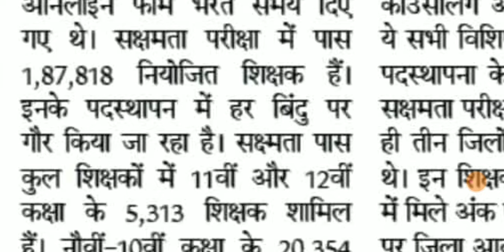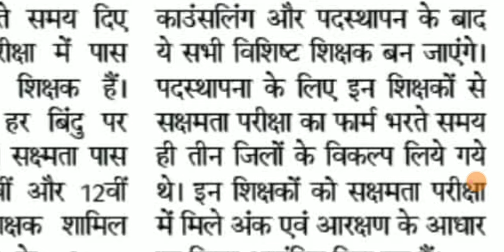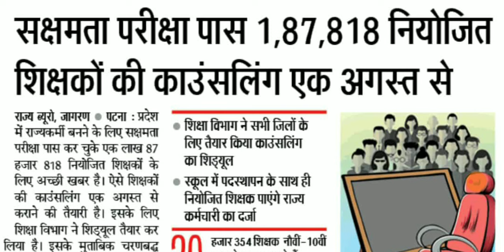शिक्षा विभाग ने की तैयारी पूरी।शेड्यूल कब तक?ALL TET taiyari